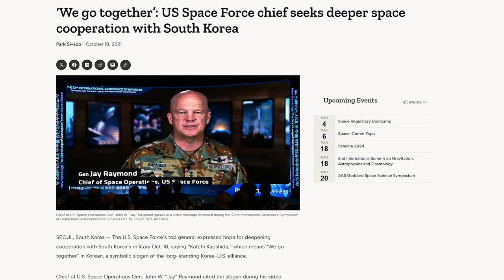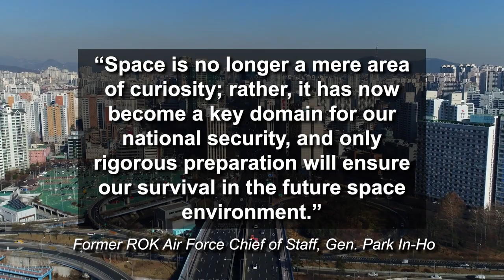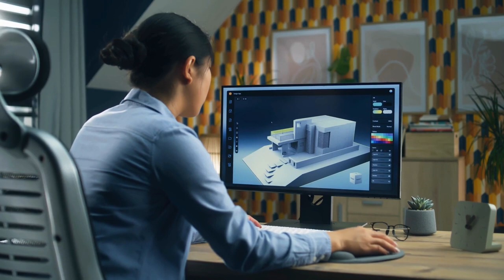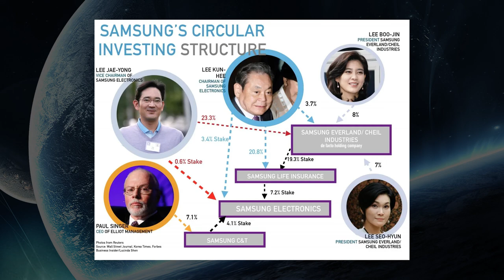South Korea Joins US Space Race